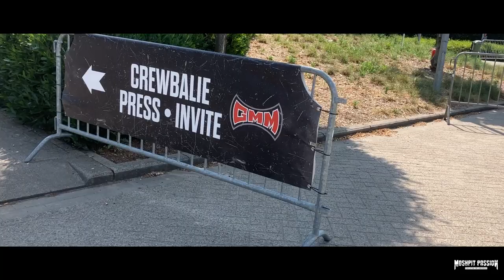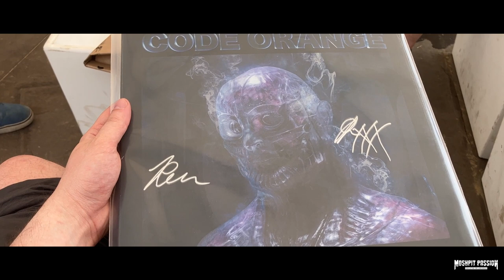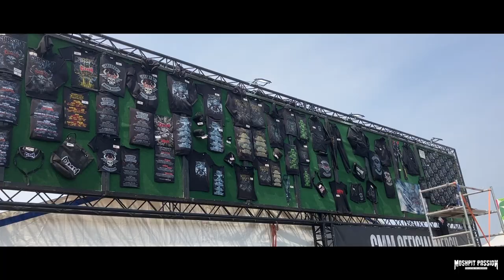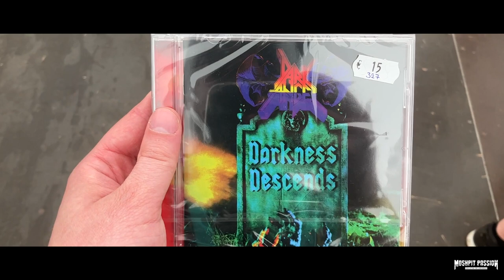Graspop Metal Meeting 2023 mit Slipknot und Pantera | Konzertvlog | Vlog | Aftermovie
Das Graspop Metal Meeting 2023 ist Geschichte und wir waren am Samstag vor Ort und liefern hier einen Konzertvlog mit tollen Impressionen von und mit Slipknot, Pantera, Dark Angel und vielen weiteren! Das Fetival in Dessel war wieder ein Highlight und bot ein starkes Programm! Grüße gehen an @Totgehoert  und @odingrimbart - Für euch gibt es zwei kleinere Specials im Video...

Titelbild/Thumb Credit: Graspop Metal Meeting festival photos - GMM23_PARKWAYDRIVE_StijnVerbruggen-6-GMM23

✚ ✚ ✚ DU MÖCHTEST UNS SUPPORTEN? Sehr gerne! Wir würden uns mega freuen!✚ ✚ ✚

+++ Sonstiges & Rechtliches +++